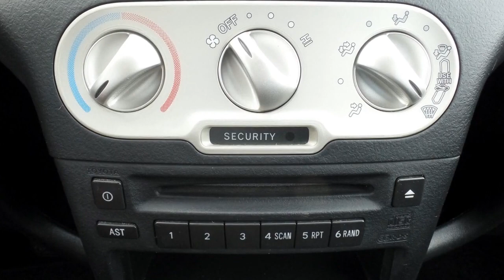Toyota Yaris 1.0 VVT-i Luna Automaat 3 Drs